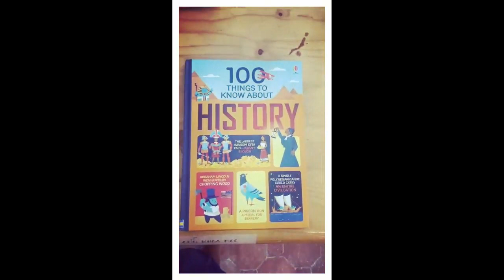What does economics determine in life